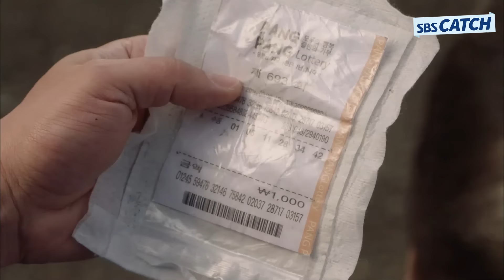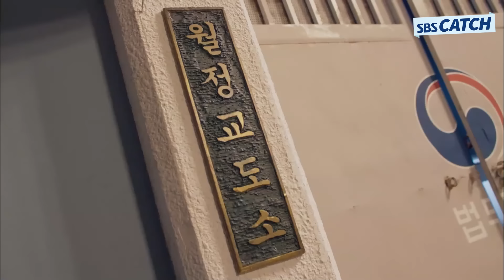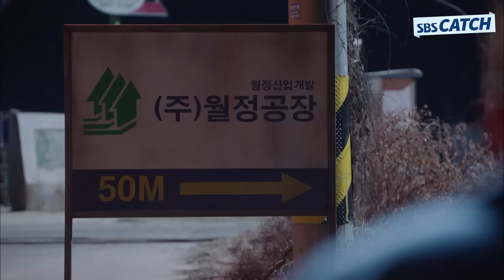탈옥률 0% 교도소를 탈출하는 미친 방법;; 이게 된다고..?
SBS 월화 드라마 '피고인'
출연 : 지성, 엄기준, 권유리, 오창석

다시보는 〈피고인〉 명장면